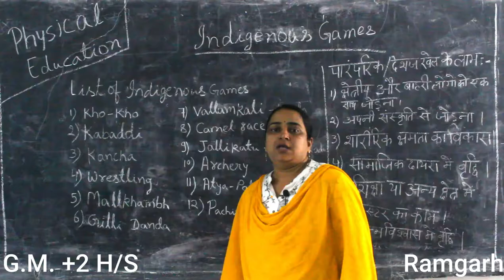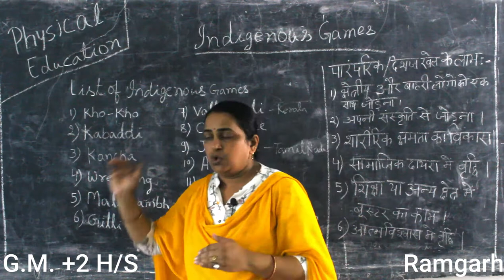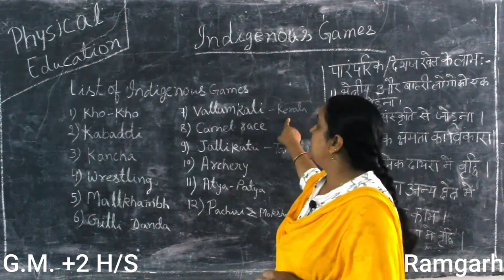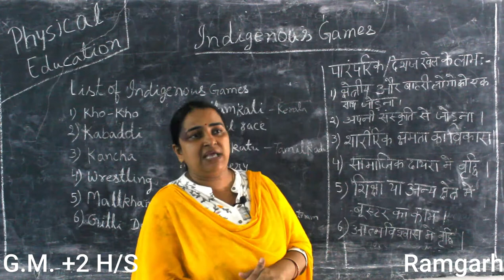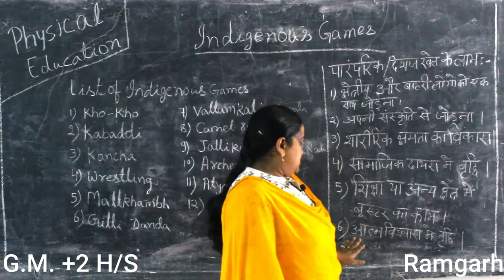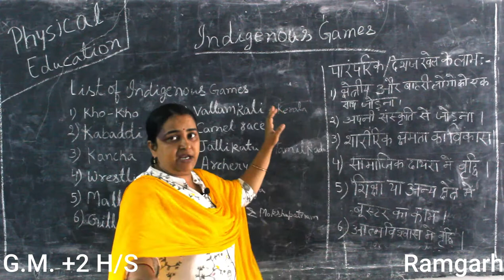Indigenous Games | Lecture 1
Class-N/A
Chapter- Lecture-1
Chapter's Name:Indigenous Games